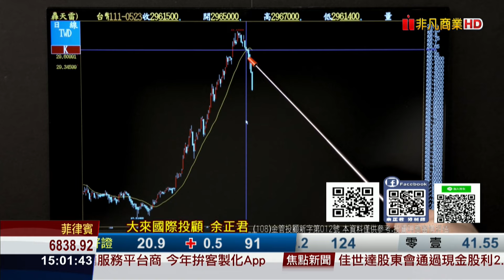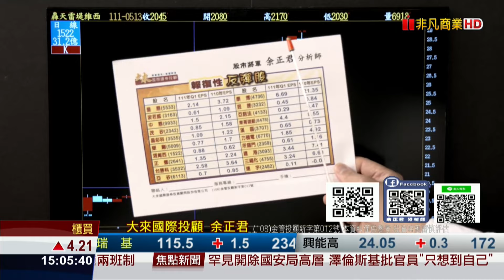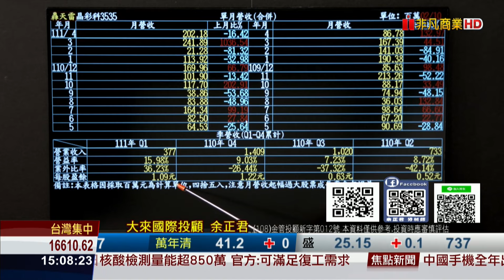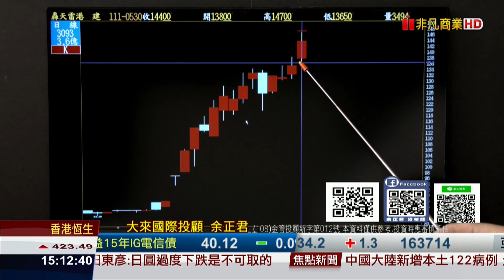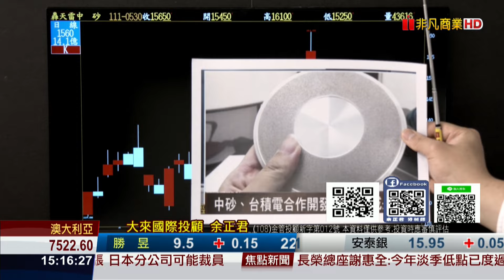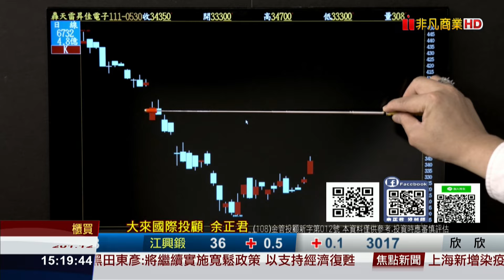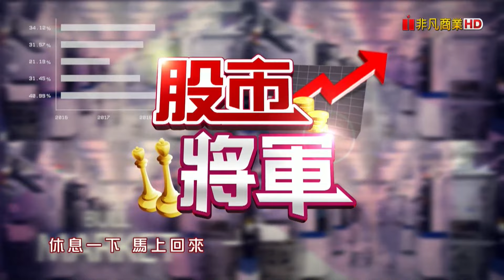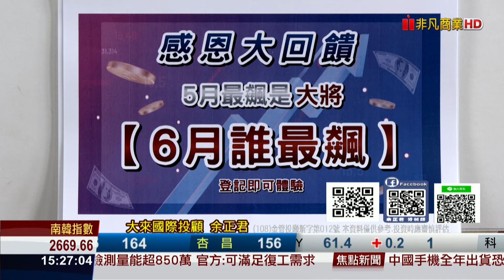20220530股市將軍